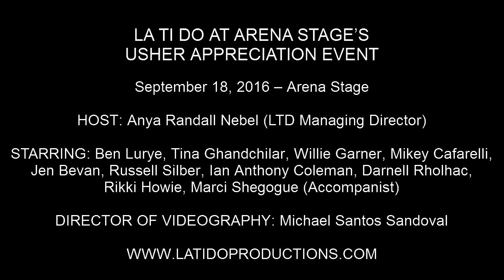Mikey Cafarelli & Jen Bevan - "I Like (The Secret Song)" (The Boy Detective Fails)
LA TI DO AT ARENA STAGE’S USHER APPRECIATION EVENT

September 18, 2016 – Arena Stage

HOST: Anya Randall Nebel (LTD Managing Director)

STARRING: Ben Lurye, Tina Ghandchilar, Willie Garner, Mikey Cafarelli, Jen Bevan, Russell Silber, Ian Coleman, Darnell Roulhac, Rikki Howie, Marci Shegogue (Accompanist)